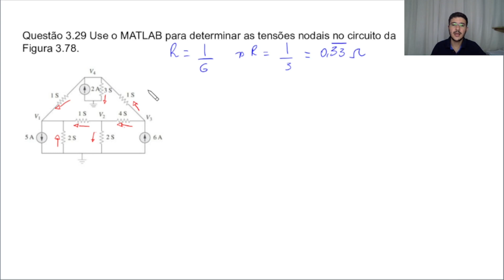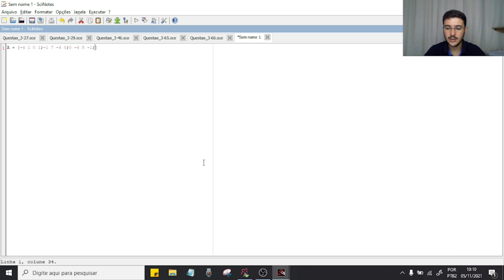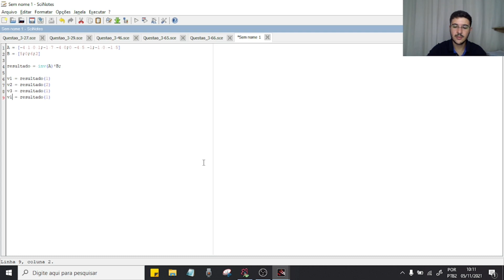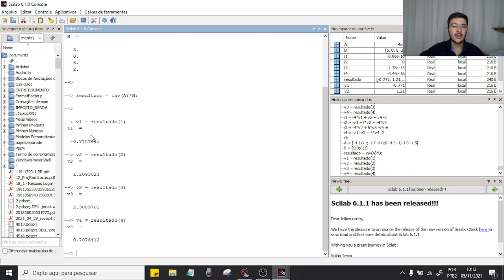Análise nodal com 4 nós sem MATLAB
Curso Engenharia elétrica - conceitos
3.29 Use o MATLAB para determinar as tensões nodais no circuito da Figura 3.78.